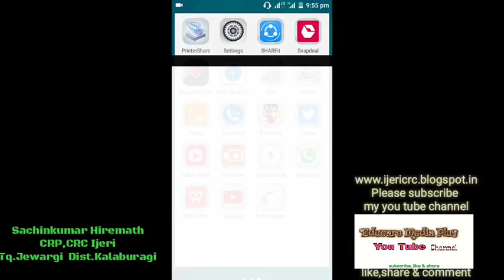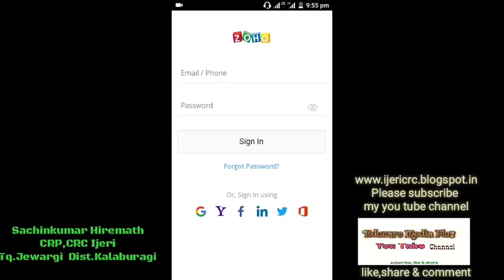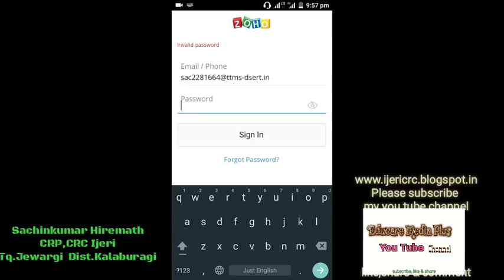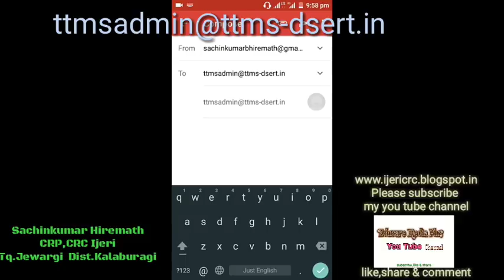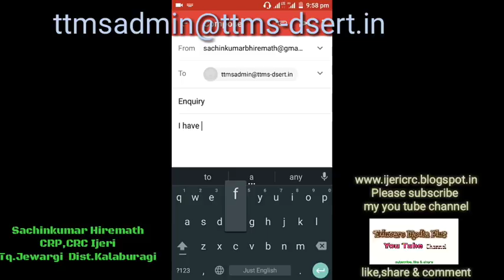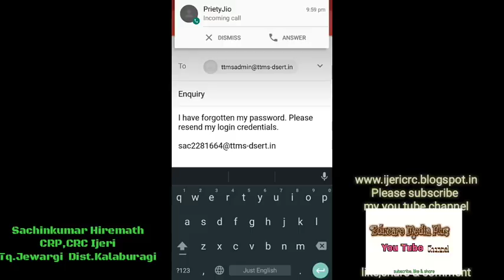Guruchethana : How to recover password in Zoho creator for TTMS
This videos is about how to recover login credentials to login Zoho creator forTTMS application